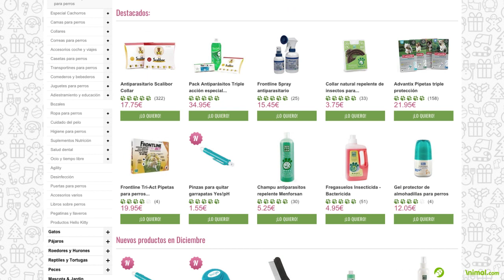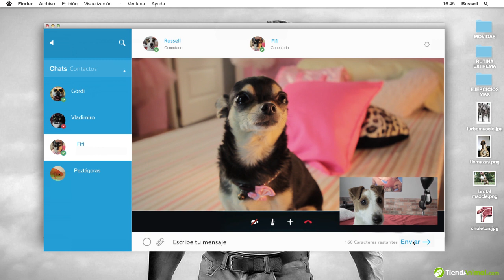Un vamperro ataca a Fifi - QMDC 1x02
Los vamperros también ejercen el mal entre nuestras mascotas, nos referimos a los parásitos, por ello es importante proteger bien a nuestras mascotas.